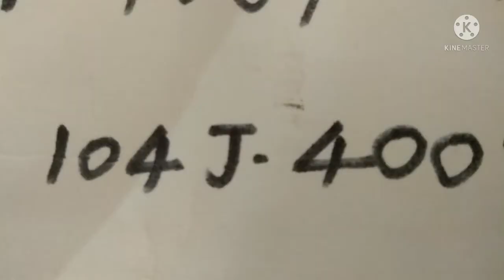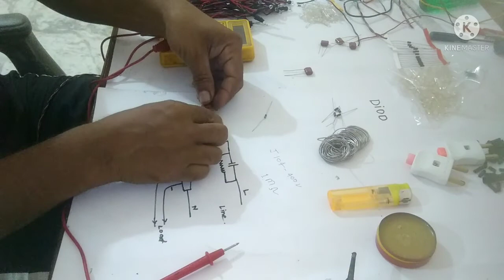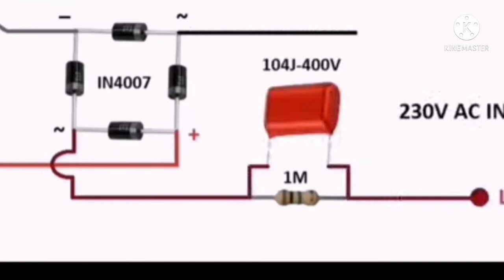50,L E D से झालर बनाने का आसान तरीका How to make led chain at home!